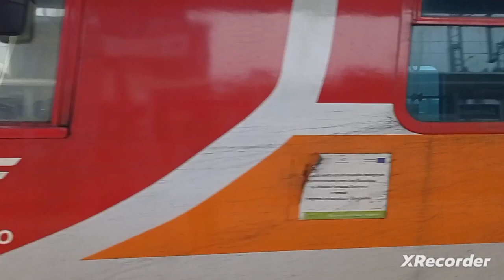pociągi Zielona Góra